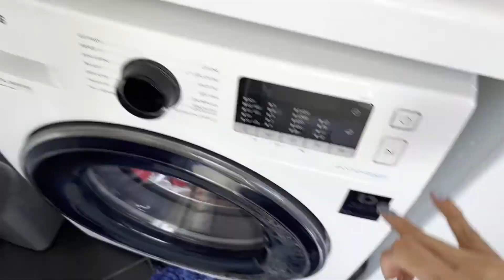Mi Morning Routine❤️🇨🇺🇮🇹Viviendo en Italia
Hola mis por aqui un videito de mi mi Rutina de mañana con mi nena preparándose para la escuela espero les guste mis amores miles de grasias por su apoyoMarthaitaluavlogs#mividaenitalia